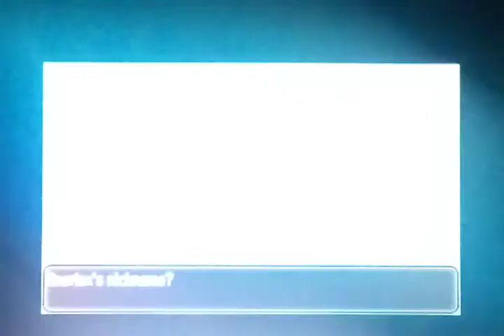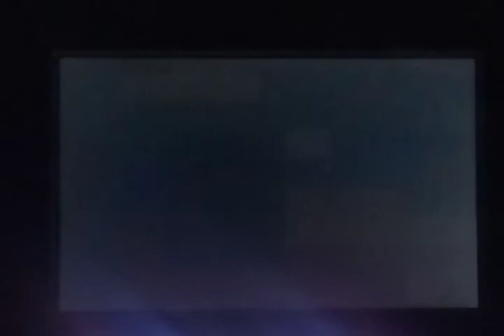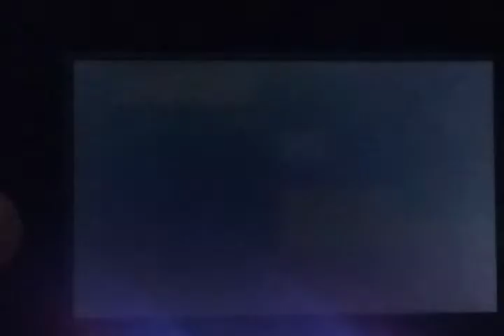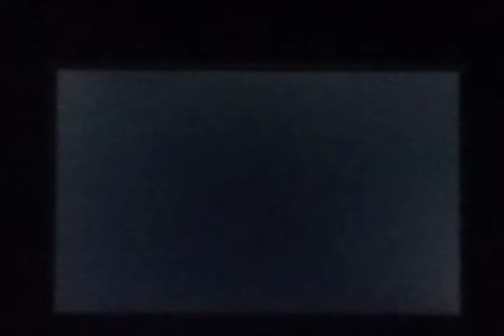Pokemon Sun Randomizer Part 8